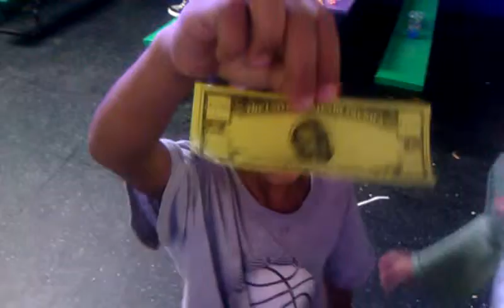First skate race win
Roller blade god